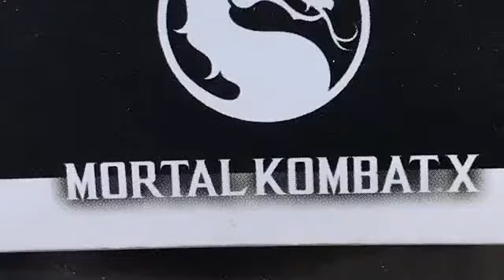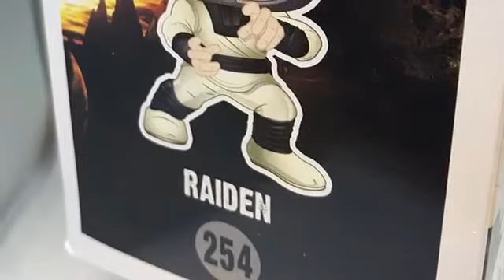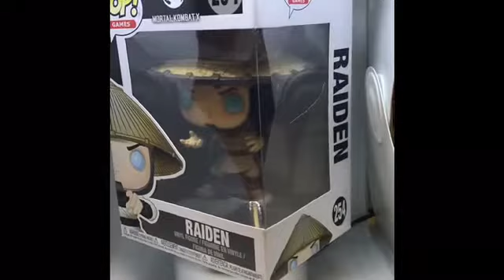Funko POP Mortal Kombat - Raiden & Kitana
Detail view of Funko POP Games Mortal Kombat #254 Raiden and #253 Kitana